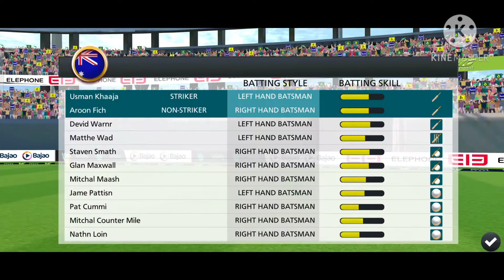rvg cricket clash gameplay | match highlights India vs Australia